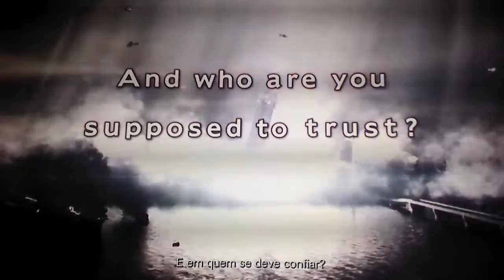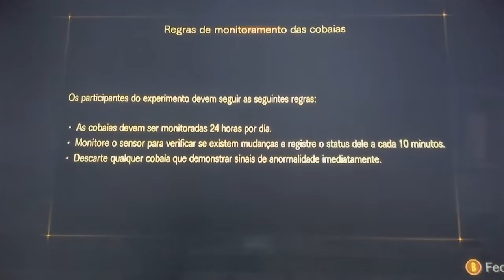Resident Evil Revelations 2 - Dw. Nerd Gameplay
Sessão de susto p/ alegrar seu dia... Ou noite (muahahahaha!) com uma das melhores franquias de ficção e terror dos games.